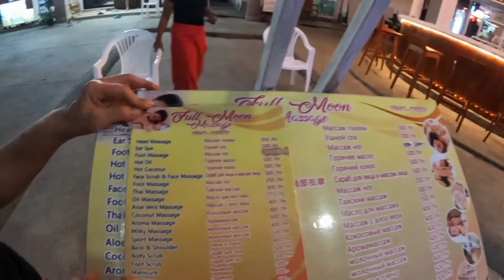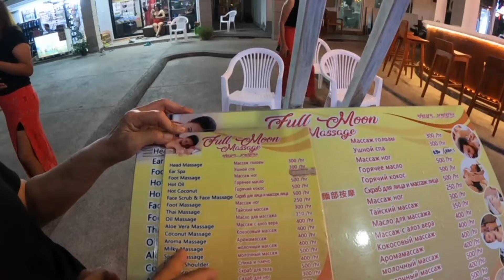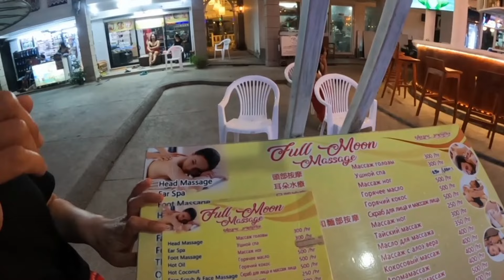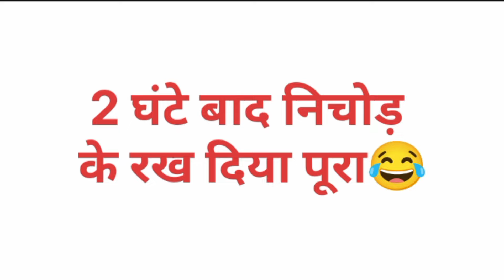$7 😍Full Body Massage इतना सस्ता है यहां पर गजब है Thailand Phuket best service 🙏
हेलो दोस्त अगर आपको वीडियो अच्छा लगे तो लाइक और कमेंट करें और वीडियो में मैं थाई मसाज लिया और और जो मैंने उनको पैसे भुगतान किया ₹700 इंडियन रुपीस के हिसाब से होता है इस मसाज पार्लर में आपको सारी सर्विस मिल जाएगी बस आपको पहले रिसेप्शन में ₹700 पे करने हैं इसके बाद आपको फुल बॉडी मसाज मिलेगा इसके बाद आप जो सर्विस चाहे वह ले सकते हैं